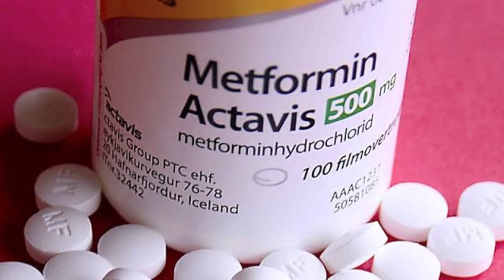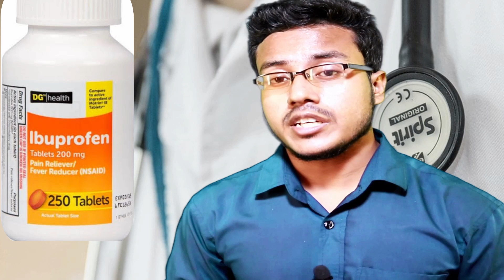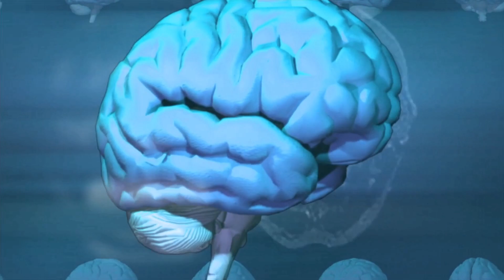এটি খালি পেটে সাপ্তাহে মাত্র ৫ দিন খেলেই দুর হবে যে কোন রোগ। প্রমান সহ।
আজকের ভিডিওতে আমি এমন একটি প্রটোকল নিয়ে কথা বলব যা আমি ২০১২ সাল থেকে শতভাগ সফলতার সাথে অজস্র রোগির উপর ইউজ করে আসছি আর এটি সম্পুর্ন নিরাপদ এবং এটি বিশের সবচেয়ে বেশি বিক্রি হওয়াপ্রায় 19 প্রকারের ওষুধের থেকে বেশি শক্তিশালী প্রমাণিত হয়েছে। অর্থাৎ আপনি নিশ্চিন্তায় সাইড ইফেক্ট যুক্ত এই ১৯ প্রকারের ওষুধ এর পাশাপাশি বা সুস্থ হয়ে আসলে ওষুধ এর পরিবর্তে প্রাকৃতিক ও আরো অধিক কার্জকরি এবং নিরাপদ এই প্রটোকল টি ইউজ করতে পারেন। আজকের ভিডীওটি শেষ পর্জন্ত দেখার পর আপ্নারার আমাকে ধন্যবাদ না দিয়ে পারবেন্না কারন এই ভিডীওটি সত্যি আপনাদের জন্য অনেক অনেক উপকারী। আমি আমার গত ৭ বছরের রিসার্চ এই ভিডীওটিতে যোগ করছি এবং সমস্ত মেডিক্যাল স্টাডির রিপোর্ট দিয়ে দিচ্ছি জাতে করে আপ্নারা আমার প্রত্যেক্টি কথার উপর আস্থা রাখতে পারেন।

সো চলুন জেনে নেই এই জাদুকরী প্রটোকল টি কি...